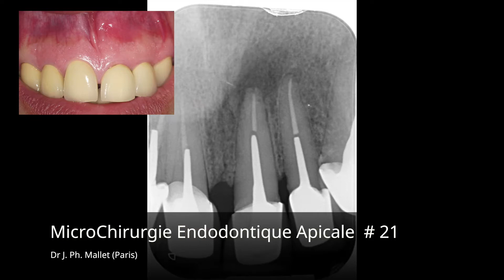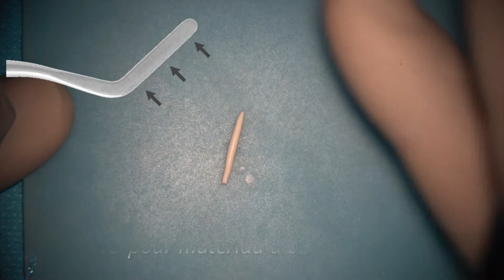TUTORIAL Kit Endochirurgie - Version française - Instrumentation - Equipement - Groupe Acteon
🌟 Explorez les nuances de l'endochirurgie dentaire avec le tutoriel du Kit Endochirurgie du Groupe Acteon !

🛠️ Plongez dans ce guide complet pour découvrir les fonctionnalités avancées de cet équipement, conçu pour offrir précision et efficacité dans les procédures endochirurgicales.

💡 Maîtrisez les subtilités de l'endochirurgie dentaire avec ce kit, où la technologie de pointe rencontre l'art de la précision. Rejoignez-nous dans ce tutoriel pour perfectionner vos compétences en endochirurgie !

Restez au courant des dernières nouvelles, des innovations et des solutions de travail que nous pouvons vous fournir et personnaliser avec vous.